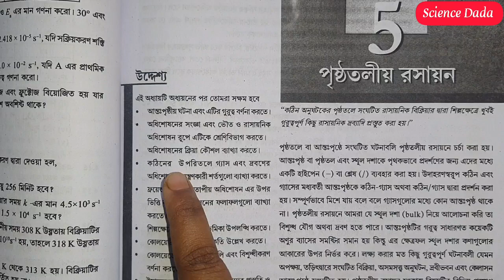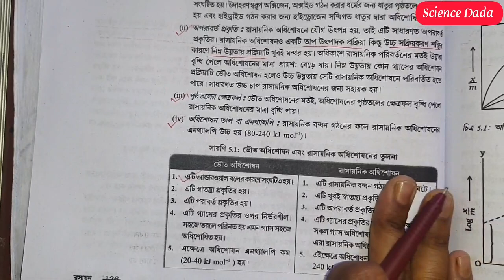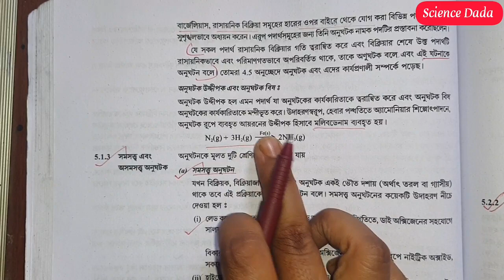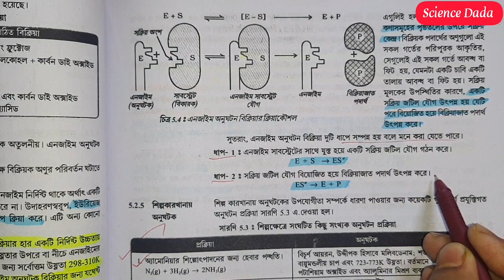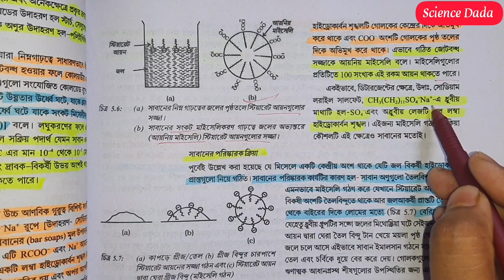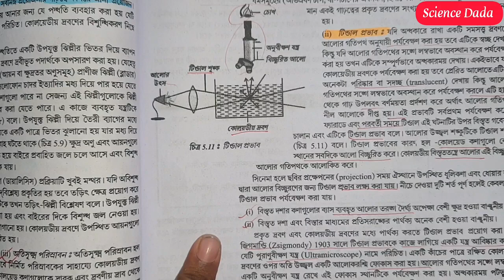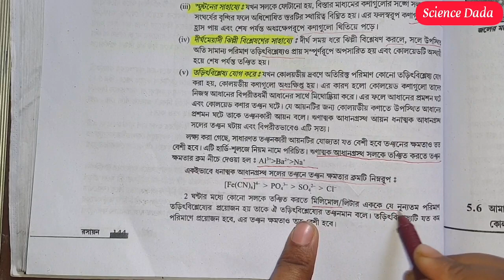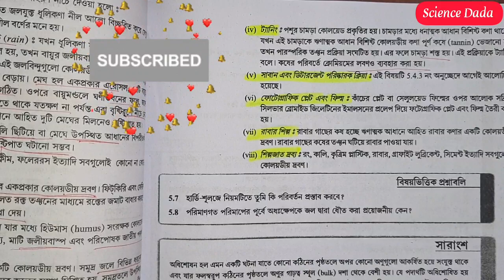Class 12 Surface Chemistry Full Chapter One Shot Bengali/Neet Chemistry/Jee/Ncert line by line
Surface Chemistry Full Chapter One Shot Bengali/Neet Chemistry/Jee/Ncert line by line coding @DadarClassroom
Searching Topic: Surfac Full Chapter , Class 12 Chemistry ,Neet Surfac Chemistry Bengali,Jee Neet Ncert Chemistry, Ncert Coding,